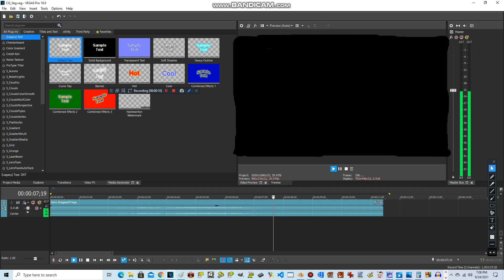I'M SO SORRY GALACARLTON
FOR STEALING YOUR CUBE ROSEMARY AUDIO, AAA-

Cube George Process: 67.8%